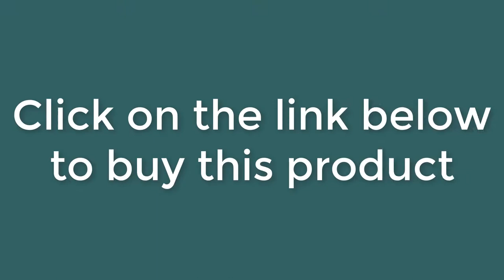The Best Christmas Snowflake Window Sticker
27Pcs Christmas Snowflake Window Sticker Christmas Wall Stickers Room Wall Decals Christmas Decorations for Home New Year 2021